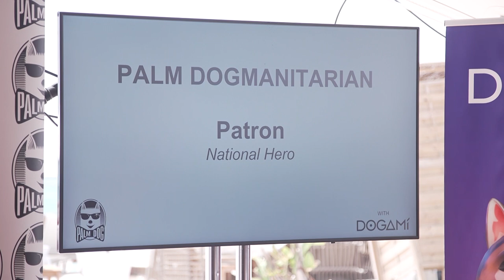'War Pony' poodle fetches Palm Dog prize at Cannes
Dogs of all shapes and sizes flocked to the beach along the palm tree-lined Croisette to attend the annual Palm Dog ceremony at the Cannes2022 Film Festival.